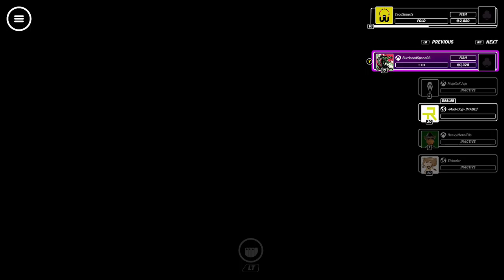Poker Club Gameplay: First heads-Up Wins & Exp Farming MADD Bots (XBOX ONE)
Some Release week Poker Club Gameplay against The MADD Bots from Ripstone Inc.  We Win our first game of Heads up ever, customize our character with some of our first unlocks, and then turn $1k into $16k in a swift little run destroying players and bots alike. :)  ENjoY!!

POKER CLUB
Initial release date: November 18, 2020
Developer: Ripstone Ltd.
Publisher: Ripstone Ltd.
Platforms: PlayStation 4, Nintendo Switch, Xbox One, Microsoft Windows, Xbox Series X and Series S, PlayStation 5

I recently made my first Revenue earnings on rumble.com! Monetize your Content for free and start earning today!

Sign up for the Pi crypto network HERE! ( Created by stanford University )